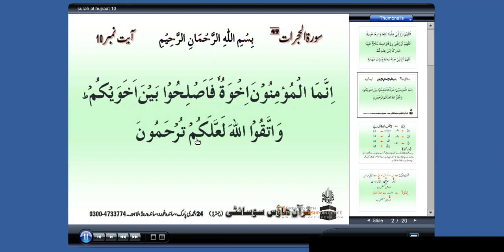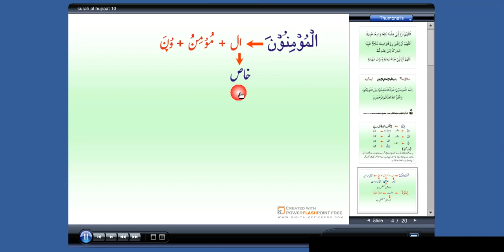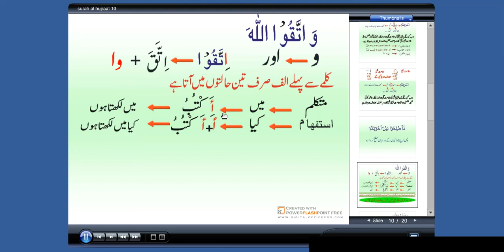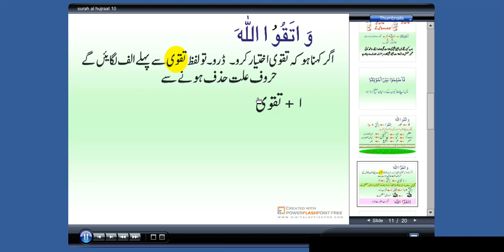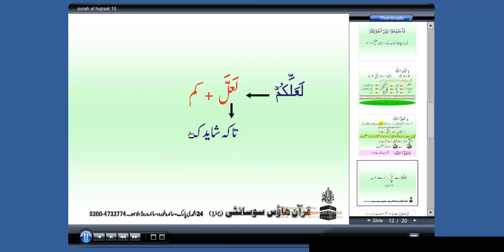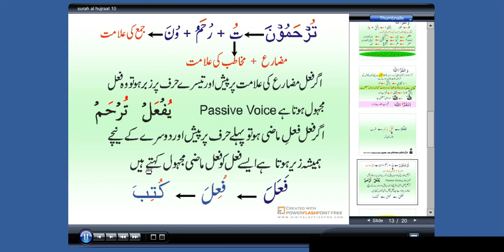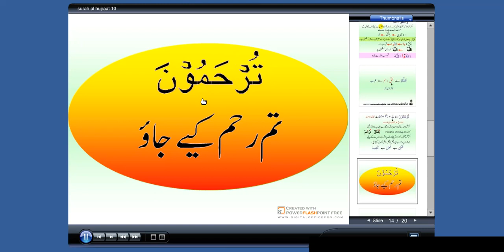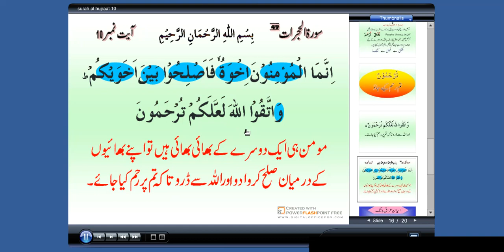Fehm Ul Quran Course Lecture 11 || surah hujrat 10 || By Salahudin Gorchani